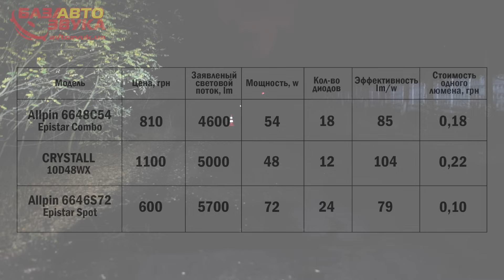Сравнение компактных LED фар. Дополнительный свет в авто. Светодиодные фары.